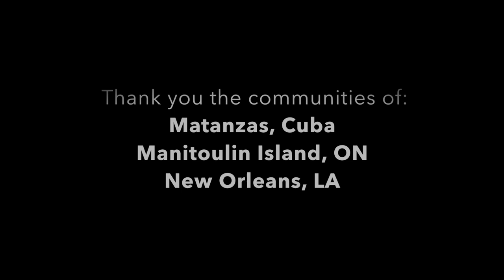Mike Evin - Old Language (official video)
Official video for "Old Language" by Mike Evin, from the album 'Evin On Earth'

"I wrote this song when I was living in New Orleans in the summer of 2017. I had just spent a month volunteering in the First Nations community Wikwemikong on Manitoulin Island, and here I was surrounded by other cultures struggling to hold on to their traditions. It made me think about how hard it can be to get out of our comfort zones and get off the beaten track to discover the richness of other cultures. Middle of the road mainstream culture is taking over everything these days, it seems. I wrote this song as a humble call-to-action.

The video is made up of some footage I shot during that summer on Manitoulin Island and New Orleans, but mostly it's footage from my summer 2012 trip to Matanzas, Cuba, where I was learning to play bata drums. The irony is not lost on me that one of the lyrics is 'leave your camera far behind, keep it in your hearts and minds', and here I am sharing footage I took with my camera. But rest assured, it was with much hesitation that I filmed this, because I always want to stay present and not watch from behind a screen. In the case of the Cuba footage, after a week there, my teacher Gilberto (who dances with me here) started to urge me to film stuff! The dancers and musicians in the schoolyard was during a rehearsal for the carnival, and I took most of it in without my phone, but again my teacher was getting me to film it. While the footage is good, none of it will every compare to the feeling of being there, and most of the really great stuff I didn't film. I hope you enjoy this and it inspires some traveling! Big thanks to all my friends in Matanzas, Wikwemikong and New Orleans for taking me in!"
Mike

lyrics:

OLD LANGUAGE

Take the next exit
off the big highway
drive straight past
the same old Subway
a few miles from the life you know
hidden like the sea below

CHORUS:
Old language
mystery
old language
there for me, me and you

Come gather 'round
the elders and their songs
bring all the children
the future won't be long
leave your cameras far behind
keep it in your hearts and minds

CHORUS

BRIDGE:
There's a boy
banging on a big bass drum
there's a girl
jingle dress shining in the sun

CHORUS